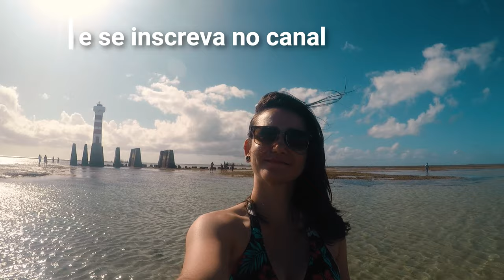MACEIÓ (AL) - Farol de Ponta Verde | Lembranças do mochilão #04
Passeio na maré baixa em Maceió, capital do Alagoas.